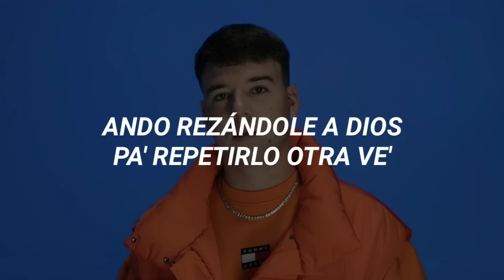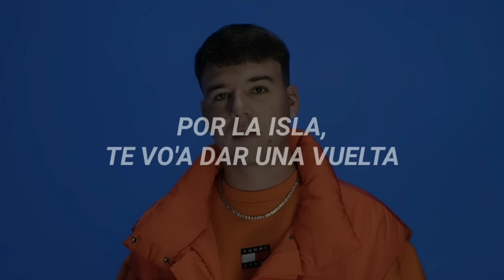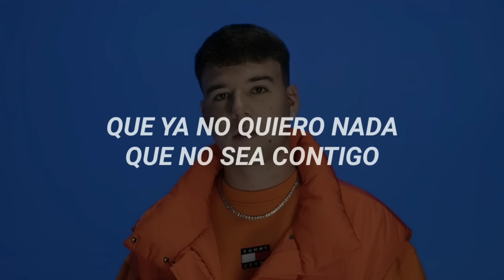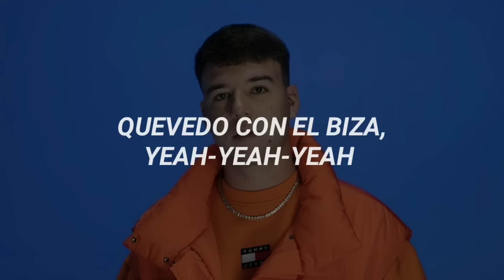QUEVEDO (BZRP Music Sessions #52) - ( letra )